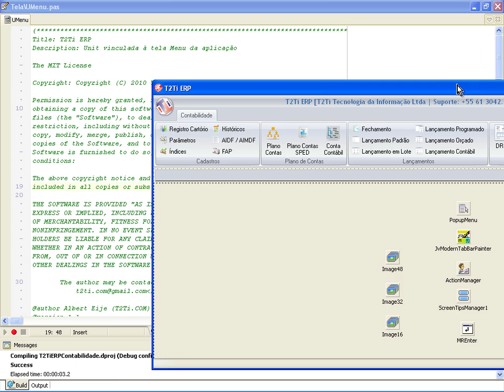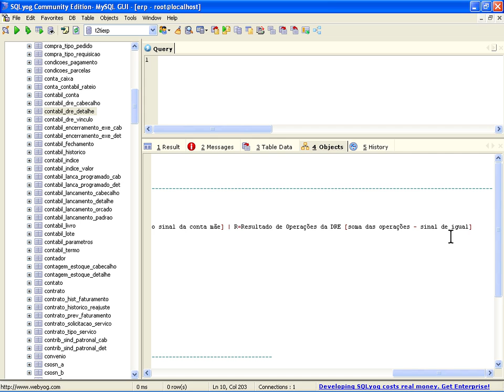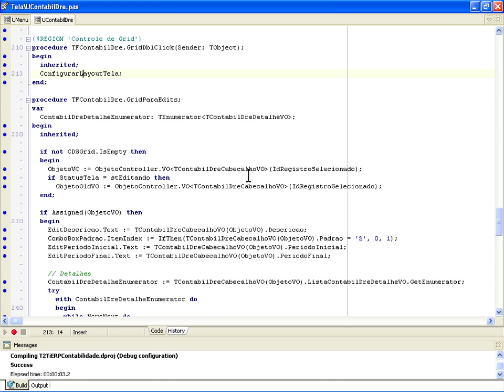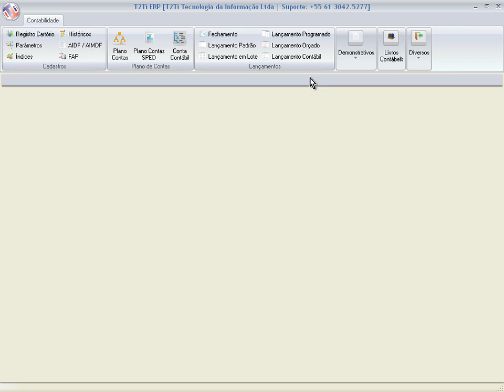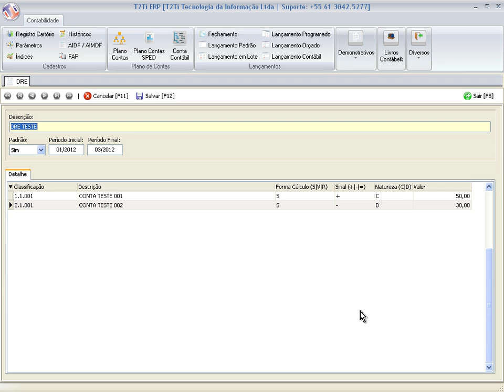T2Ti ERP - Delphi - Contabilidade - Video Aula 21 - DRE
Este é mais um módulo do Projeto T2Ti ERP: Contabilidade.

-Os objetivos desse módulo são:

-Compreender o módulo Contabilidade;

-Realizar os devidos cadastramentos e controles: Parâmetros, Registro em Cartório, Índices, Históricos, AIDF, FAP, Plano de Contas;

-Lançamentos: Padrão, Orçado, Lote, Programado;

-Demonstrativos: DRE, DFC, Balanço Patrimonial, Encerramento do Exercício;

-Livros Contábeis: Diário, Razão, Balancetes, Caixa.

Video Aula 21 - DRE
Análise e explicações sobre a geração da Demonstração do Resultado do Exercício (DRE).